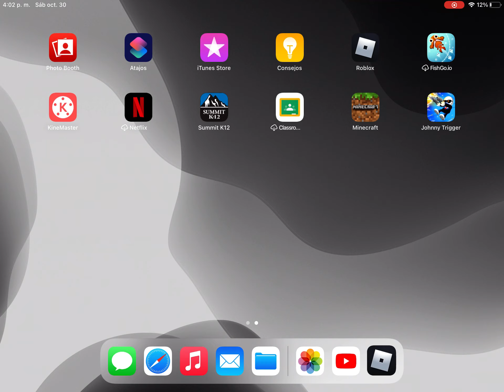Is the 4pm rumor true? Lets see!